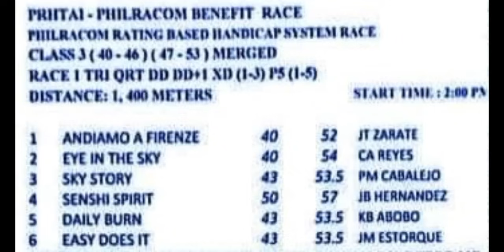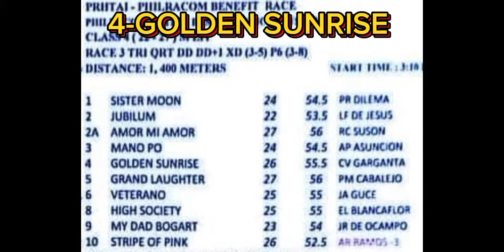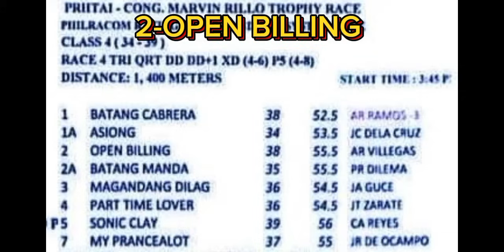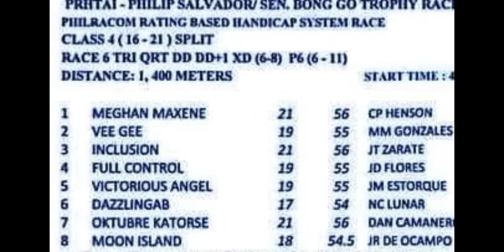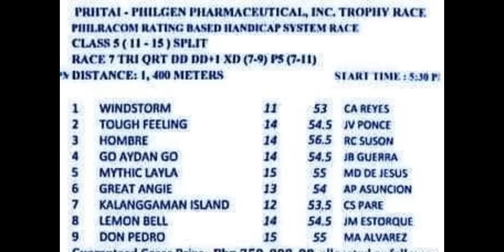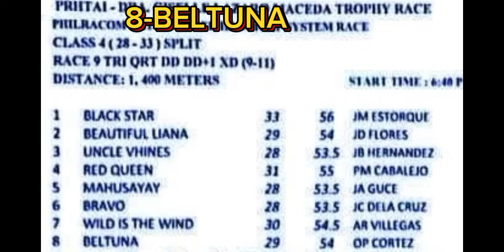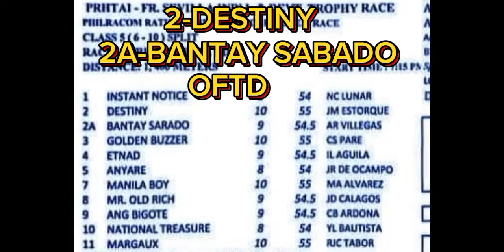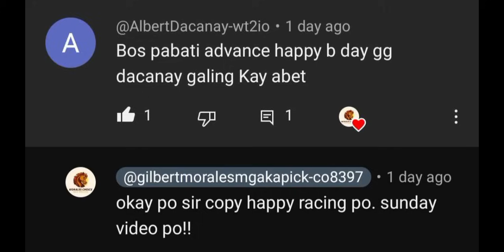MMTCI RBHS STARTIME 2:00 12TH PRHTAI TRAINERS DAY. HAPPY RACING GOOD LUCK!!